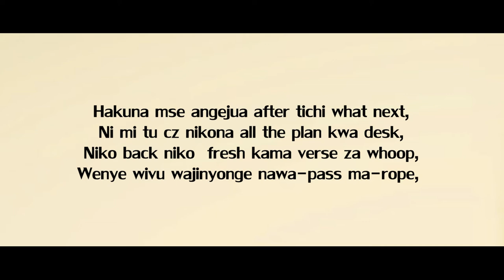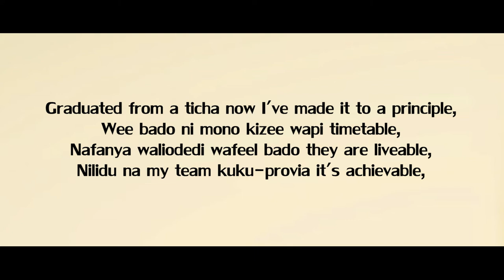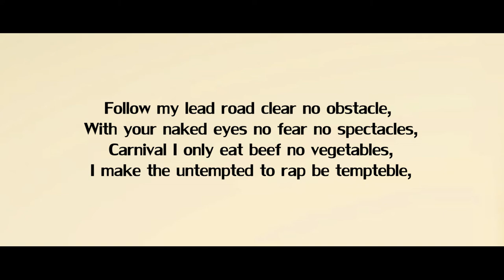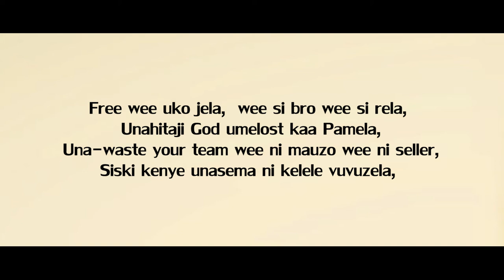KenRazy - Constant HitMaker [2012 MIXTAPE]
KenRazy - Constant HitMaker Lyrics [2012 MIXTAPE]

Song : Constant HitMaker
Artist : KenRazy
Mixtape : The Best Lyricist
Producer : KenRazy
Hosted by : Dj Prince
Executive Producer : KenRazy

01. Intro [Tuva crowns KenRazy the best Lyricist]
02. Hustler wa ngoma za Razy by KenRazy
03. The Constant Hitmaker by KenRazy
04. Fimbo ya General by KenRazy
05. Ni Kubaya by KenRazy
06. Interlude [the birth of KenRazy]
07. Mr. Votz by KenRazy
08. Deejayprince vs Kenrazy
09. Track Killa by KenRazy feat V6
10. KenRazy U-behave Remix by KenRazy
11. I do by KenRazy ft V6
12. Juacali by KenRazy feat L.C
13. Chopa Reverse by KenRazy ft Ram G & Sosuun
14. outro [the confirmation]